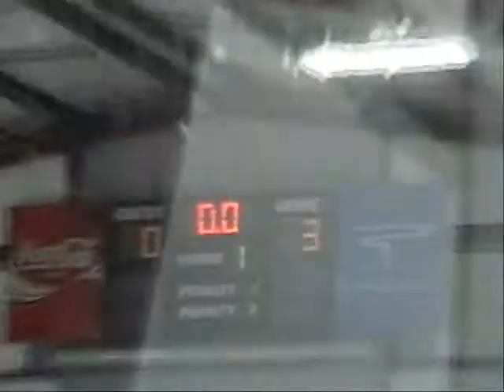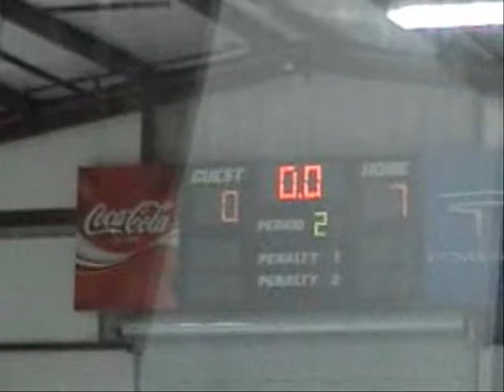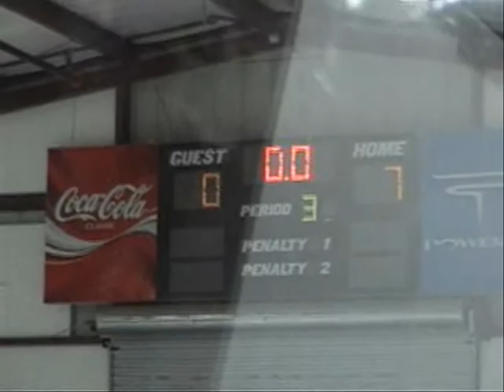Blades of Glory VS Slashing Puckems Game 5 Highlights